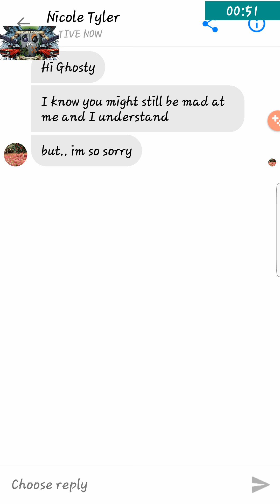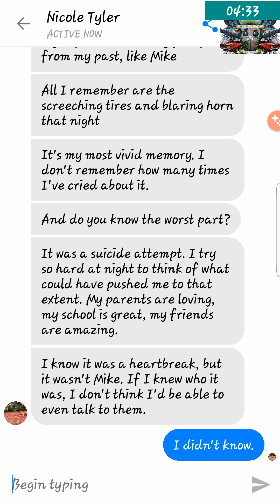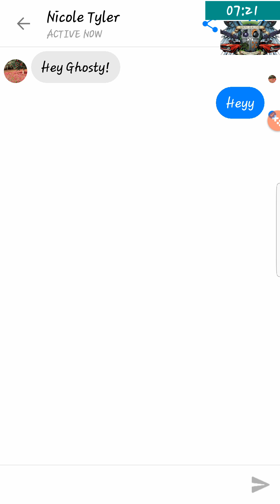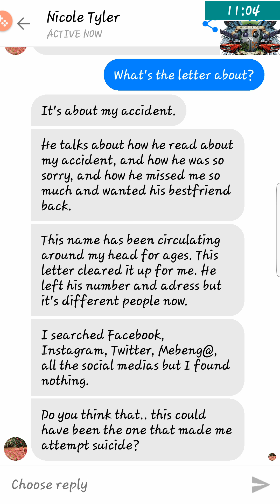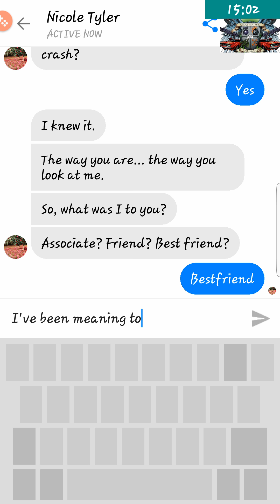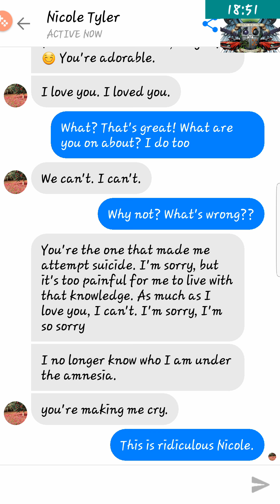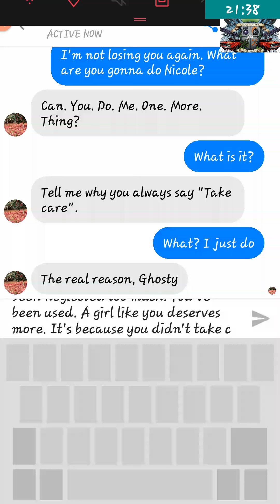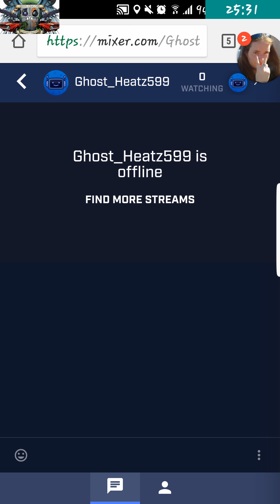Seen Custom Stories Under the Amnesia: The truth comes out